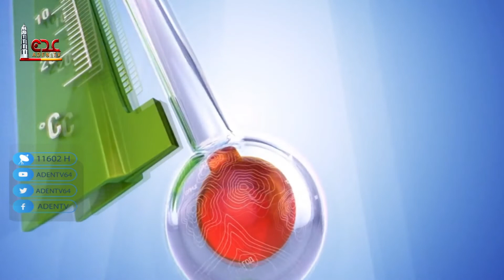حالة الطقس ليوم الأربعاء في محافظات الجمهورية اليمنية 27 07 2022 | قناة عدن الفضائية